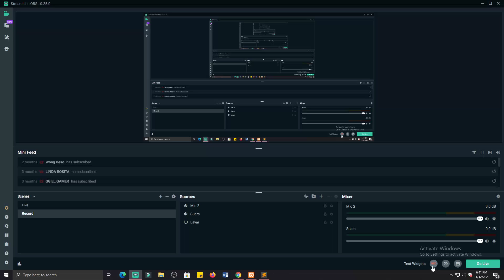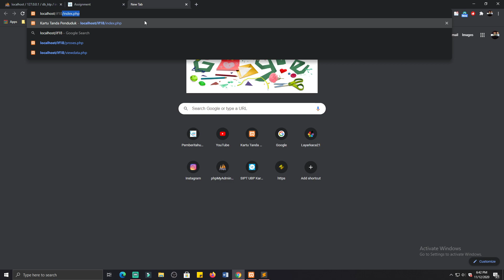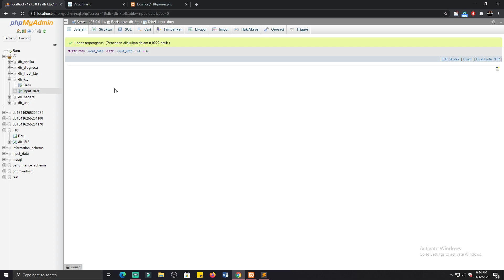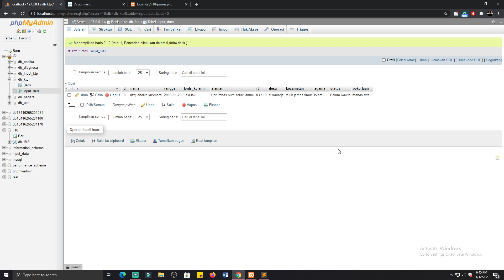PEMROGRAMAN WEB | APLIKASI PEMBUAT KTP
Tugas pertemuan 8
Nama : Rizqi andika kusmara
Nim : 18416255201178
Kelas : IF18C